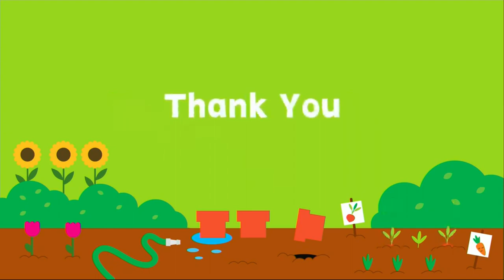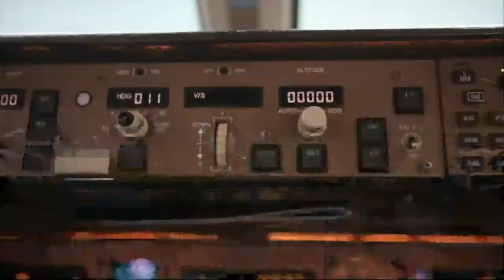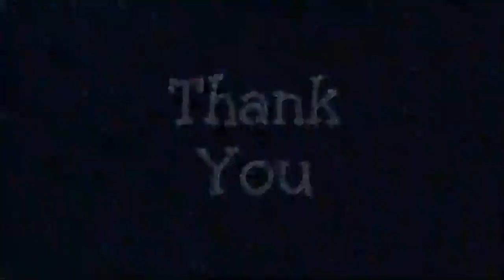PBS Kids Program Break (2022 PBS Guam)